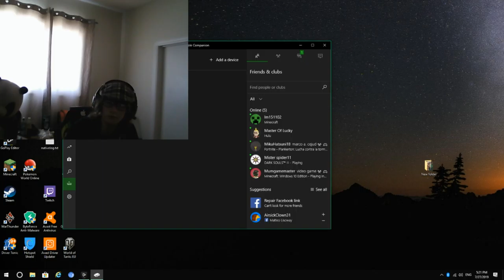minecraft with austin polet pt#2